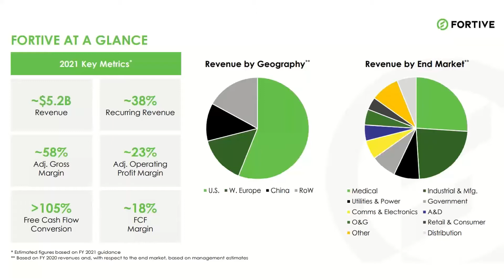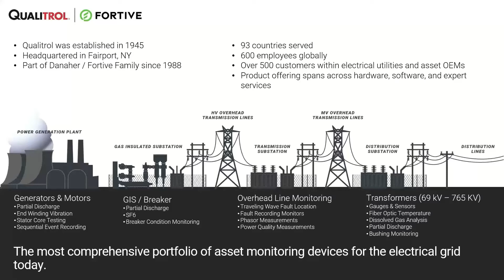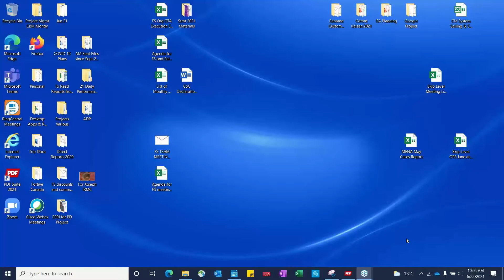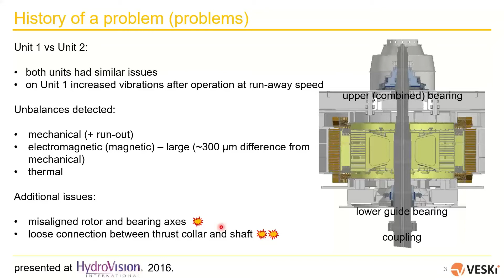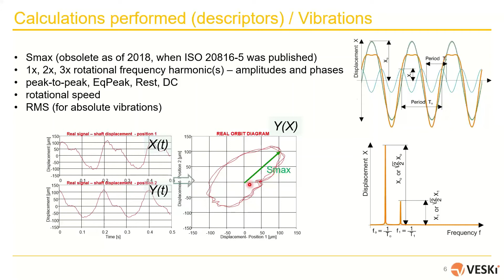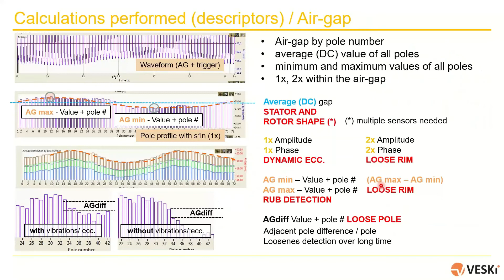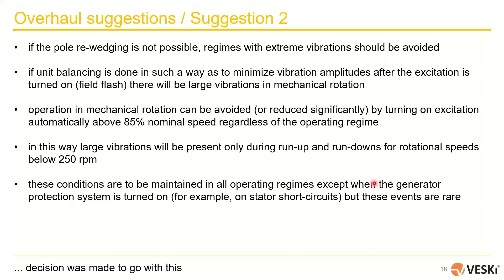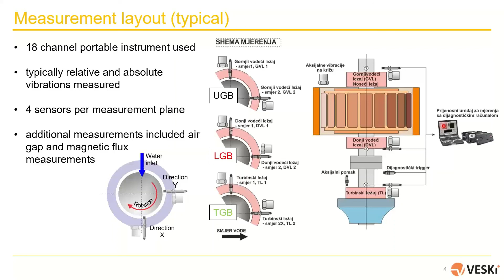IRIS ROTATING MACHINE CONFERENCE - Magnetic unbalance on 60 yrs old hydrogenerator - solution inside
"Magnetic Unbalance Problem On 60 Year Old Hydrogenator – Analysis and Solution" by Ozren Husnjak, Veski, Croatia (Hydro Session, IRMC)

23rd Iris Rotating Machine Conference - IRMC, June 22 - 24, 2021

The Iris Rotating Machine Conference is devoted to the discussion of predictive maintenance technologies for motors and generators. The IRMC is designed specifically for motor and generator asset managers, maintenance personnel and condition monitoring professionals from around the world to discuss all aspect of motor and generator procurement and maintenance. In the User Group Sessions, attendees will have the opportunity to share their experiences with recent failures, repair methods, testing and monitoring for each type of machine.

0:00 Introduction to IRMC 2021 by Greg Stone, Chair of the Technical Programme
3:44 Introduction to Qualitrol company portfolio by Joseph Mbuy, Vice President and General Manager of Qualitrol Services
17:50 Introduction to speaker Ozren Husnjak and VESKi's presentation
19:30 VESKi's presentation